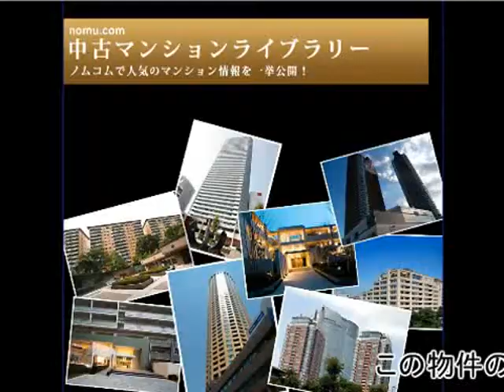セントラルレジデンス天王寺シティタワー byノムコム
セントラルレジデンス天王寺シティタワーの購入・売却ならノムコム
大阪市営御堂筋線 「天王寺」駅 徒歩3分